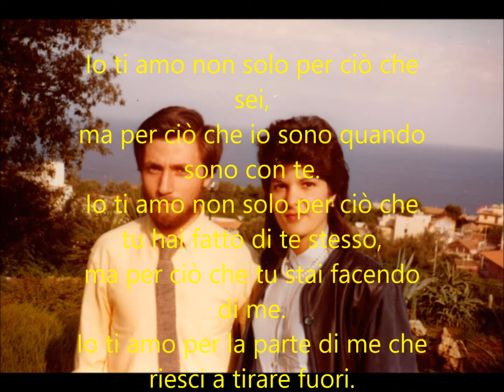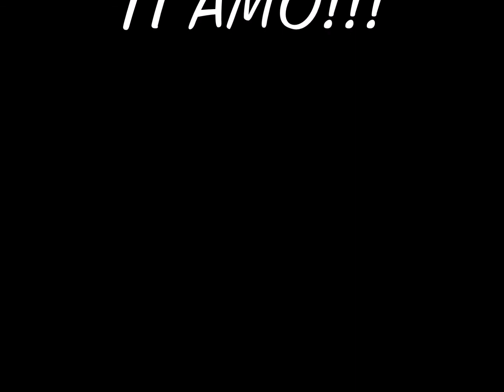Buon compleanno Amore MIO!!!